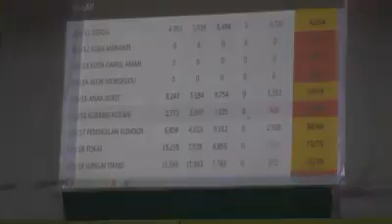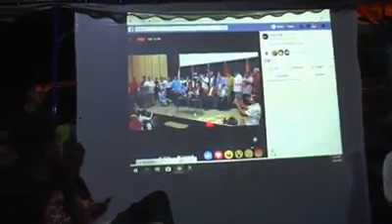PAS Kedah Serah Kepada Kepemimpinan Pusat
Pas kedah menyerahkan kepada kepemimpinan pusat untuk menentukan kedudukan serta peranan parti itu di peringkat negeri, selepas hanya memenangi 15 daripada 36 Kerusi Dewan Undangan Negeri (DUN) dalam Pilihan Raya Umum ke 14 .
Pesuruhjaya Pas Kedah, Dr Ahmad Fakhruddin Syeikh Fakhrurazi, berkata walaupun gagal membentuk kerajaan selepas gabungan Pakatan Pembangkang memenangi majoriti 18 Kerusi DUN,
Beliau berkata demikian kepada pemberita di Kompleks Pas Kedah di Kota Sarang Semut , malam tadi.
Ahmad Fakhruddin berkata, pencapaian Pas Kedah juga menunjukkan bahawa parti itu juga mampu memberikan saingan yang sengit kepada lawan, serta menafikan kajian yang dibuat oleh pihak tertentu yang meragui kekuatan Pas pada PRU kali ini.
Tambahnya lagi, walaupun wujud pergolakan dalaman Pas, namun Jentera Pas berjaya mewujudkan satu kerja berpasukan dengan baik dan berjaya merampas semula Terengganu di samping mengekalkan penguasaan di Kelantan.